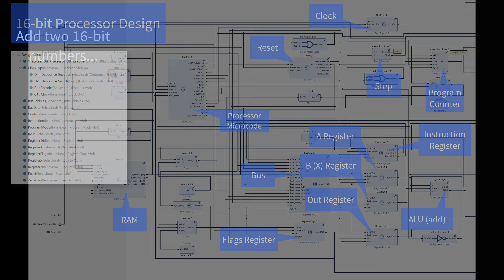16-bit Processor Running on an FPGA (VHDL)